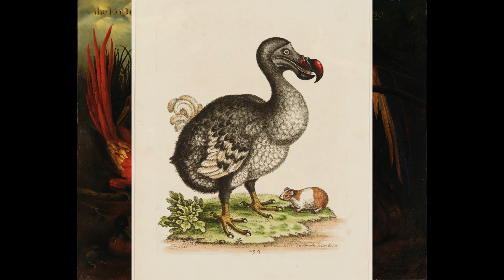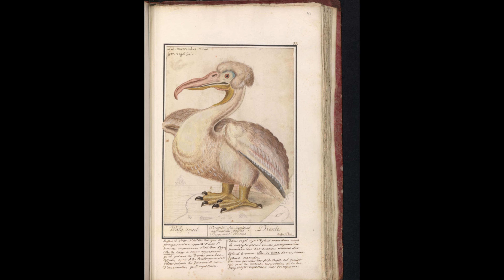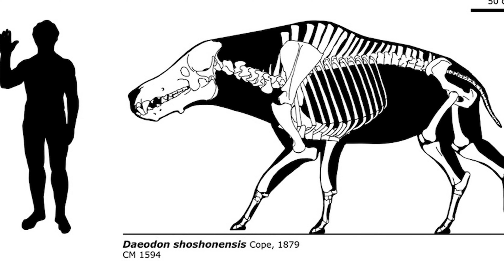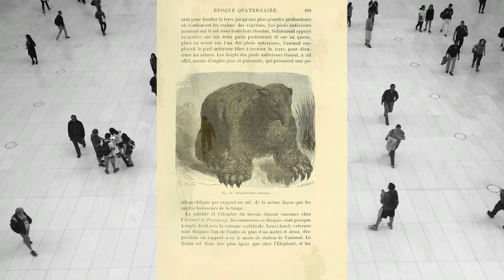Nesli Tükenmiş İnanılmaz 6 Hayvan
🎥Dünyada şimdiye dek öylesine ilginç canlılar yaşadı ki, bunları araştırdığımız zaman çok şaşırtıcı bilgilerle karşılaşıyoruz. Bu canlılar bizlere dünyamızın erken dönemleri hakkında ipuçları sunmakla kalmıyor, aynı zamanda günümüzdeki hayvanlar için de bir ışık tutuyor.
🎥Videomuzda bu canlılardan 6 tanesini ele alarak hem yaşadıkları dönemi hem de öne çıkan özelliklerini anlattık. Burada karşılaşacağınız tüm hayvanlar, fosilleri üzerine yapılan çalışmaların ardından, bizleri geçmiş dünya ile tanışmaya davet ediyor... İyi seyirler dileriz.